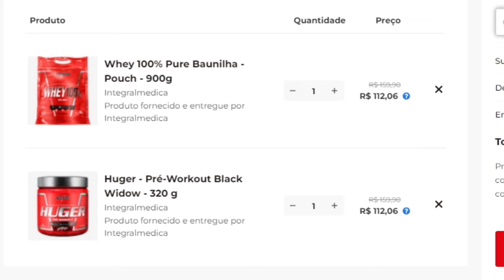PACHOLOK REVELA AS PRÓXIMAS COMPETIÇÕES DE GABRIEL ZANCANELLI